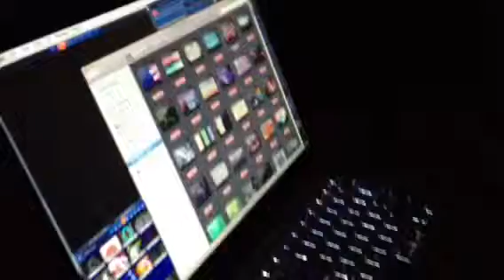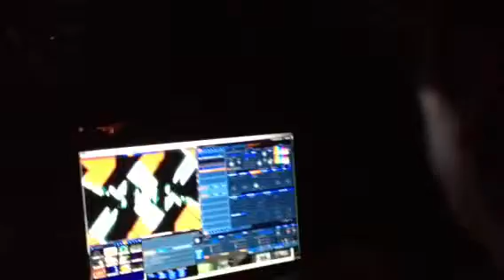Ismael Medina’s Visual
Izzy mixing visuals, Thera Choice spinning under the wall at an old spot called the WRECKROOM.